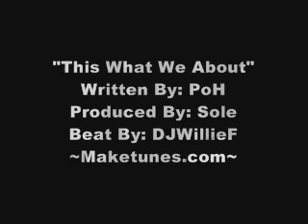This What We About - PoH ft Sole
Written By: PoH
Produced By: Sole
Beat By: DJWillieF
Maketunes.com
Or peep my channel for more by Sole & me